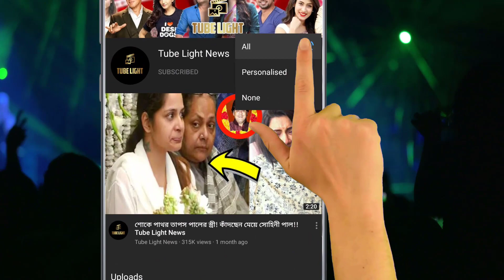সবার আদর ও ভালবাসা পেয়ে খুব খুশি শ্রাবন্তী! জানালেন সেই কথা !!